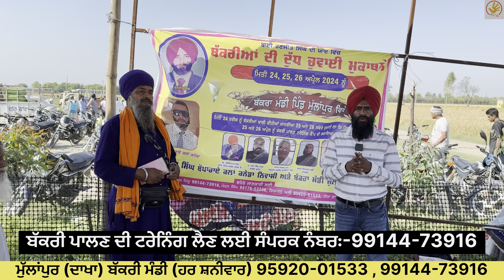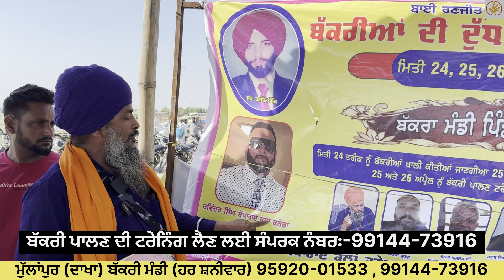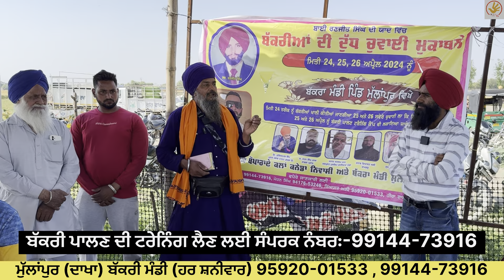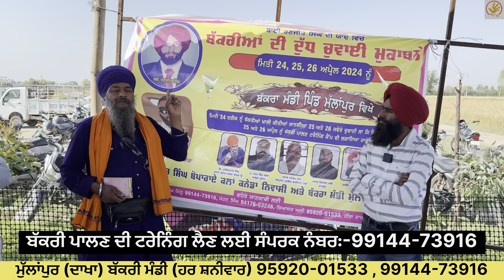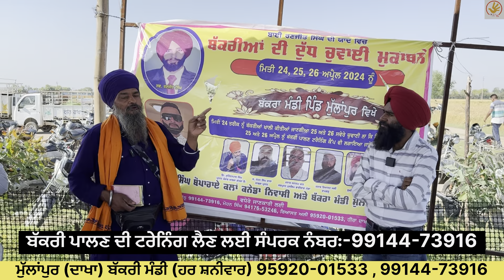ਬੱਕਰੀਆਂ ਦਾ ਦੁੱਧ ਚੁਆਈ ਮੁਕਾਬਲਾ ਅਤੇ ਟਰੇਨਿੰਗ ਕੈਂਪ ਮੁੱਲਾਪੁਰ ll MULLANPUR MANDI ll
ILTI LANA TV ਦਾ ਅਸਲ ਮਕਸਦ ਹੈ ਕਿ ਤੁਹਾਨੂੰ ਸਟੀਕ ਅਤੇ ਸਪੱਸ਼ਟ ਜਾਣਕਾਰੀ ਦੇਣਾ ਹੈ। ਅਸੀਂ ਉਮੀਦ ਕਰਦੇ ਹਾਂ ਕਿ ਤੁਸੀਂ ਸਾਡੇ ਵੱਲੋਂ ਦਿੱਤੀ ਜਾਣਕਾਰੀ ਤੋਂ ਸੰਤੁਸ਼ਟ ਹੋਵੋਂਗੇ। ਜਿਸ ਭਰਾ ਨੂੰ ਸਾਡੀ ਵੀਡੀਓ ਪਸੰਦ ਆਈ, ਉਸ ਨੂੰ ਇਸ ਚੈਨਲ ਨੂੰ share ਕਰਨਾ ਅਤੇ subscribe ਕਰਨਾ ਅਤੇ ਉਸ bell ਦੇ ਆਈਕਨ ਨੂੰ ਵੀ ਦਬਾਓ ਜੋ ਤੁਹਾਨੂੰ ਜਿੰਨੀ ਜਲਦੀ ਸੰਭਵ ਹੋਵੇ ਸਾਡੀ ਨਵੀਂ ਵੀਡੀਓ ਦੀ ਸੂਚਨਾ ਮਿਲ ਸਕੇ। ਅਤੇ ਜੇ ਕੋਈ ਭਰਾ ਆਪਣੇ ਫਾਰਮ 'ਤੇ ਕੁਝ ਨਵਾਂ ਕਰ ਰਿਹਾ ਹੈ ਅਤੇ ਉਹ ਚਾਹੁੰਦਾ ਹੈ ਕਿ ਉਹ ਆਪਣੇ ਫਾਰਮ ਅਤੇ ਭਰਾਵਾਂ ਨੂੰ ਉਸ ਦੇ ਸਾਹਮਣੇ ਰੱਖੇ ਅਤੇ ਉਹਨਾਂ ਨੂੰ ਇਹ ਦਿਖਾਉਣ ਕਿ ਉਹ ਕੀ ਕਰ ਰਿਹਾ ਹੈ, ਤਾਂ ਉਸਨੂੰ ਸਾਡੇ ਨਾਲ ਸੰਪਰਕ ਕਰਨਾ ਚਾਹੀਦਾ ਹੈ।